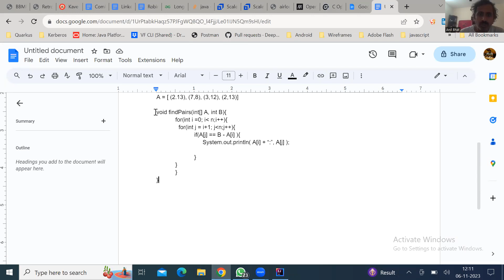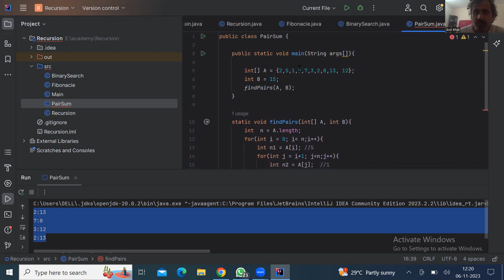Pair Sum Program example in Java